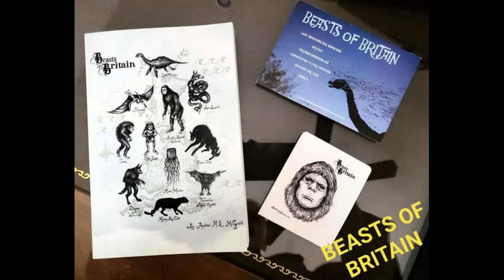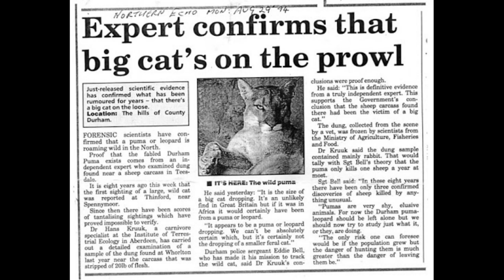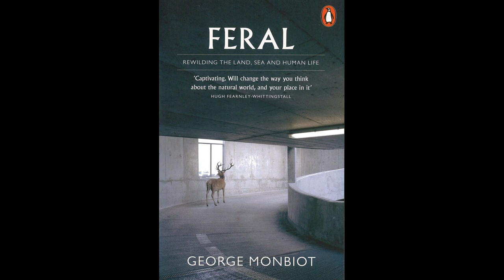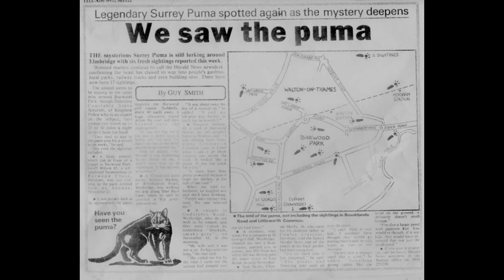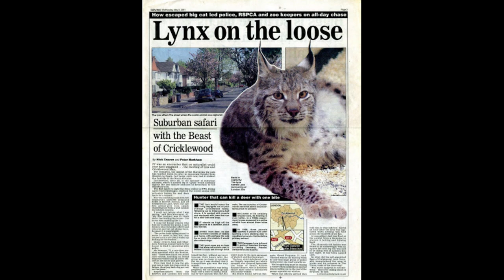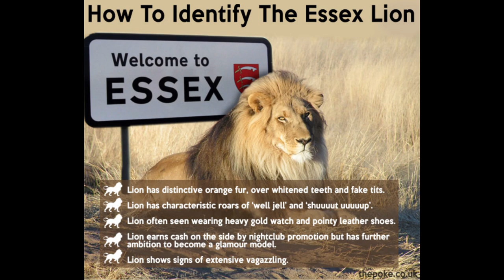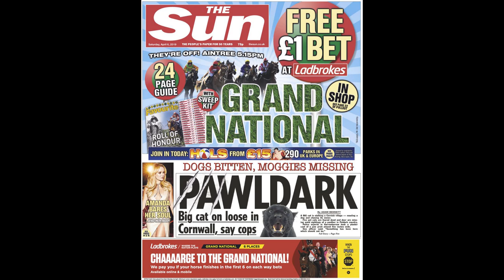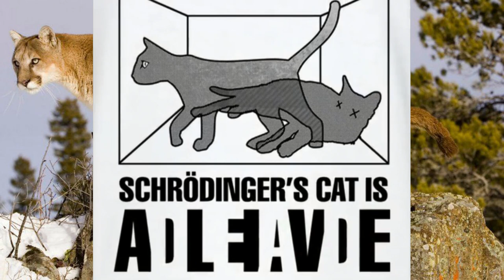British Big Cats: Fact or Fiction?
In British folklore, British big cats, also referred to as ABCs (Alien, or Anomalous, Big Cats), phantom cats and mystery cats, are reports and incidents of Felidae not native to Britain but supposed to inhabit the British countryside. These sightings are often reported as "panthers", "pumas", or "black cats".

The existence of a population of true big cats in Britain, especially a breeding population, is believed to be highly implausible by experts owing to lack of convincing evidence. There have been some incidents of recovered individual animals, often medium-sized species such as the Eurasian lynx but in one 1980 case a puma, which was captured alive in Scotland.

These are generally believed to have been escaped or released pets that had been held illegally, possibly released after the animals became too difficult to manage. Sightings at a distance may possibly be explicable as domestic cats seen near to a viewer being misinterpreted as larger animals seen farther away. In his book Feral, George Monbiot argues that humans are programmed to notice things that might be big cats because of the threat they posed in prehistoric times.